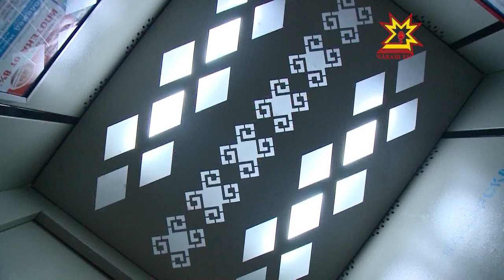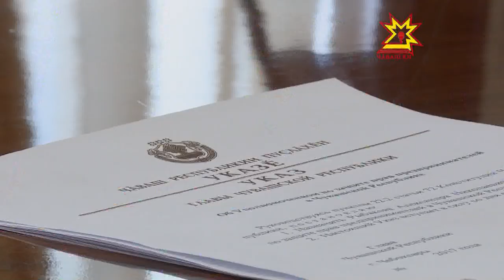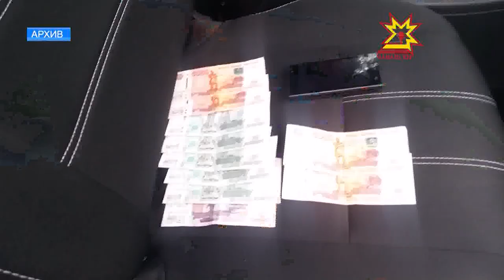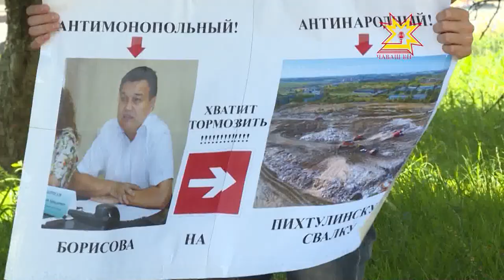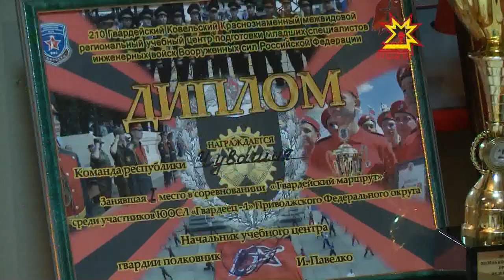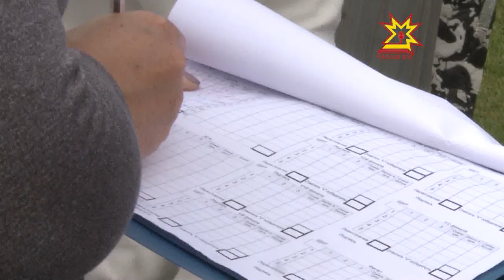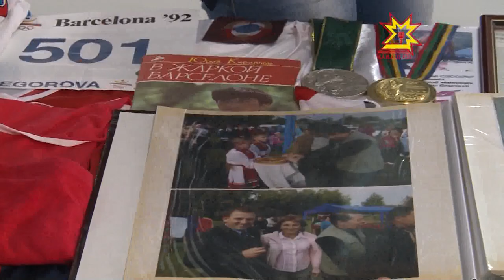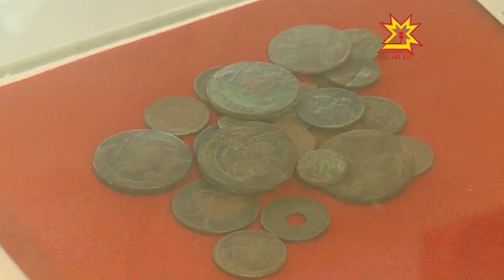"Эрне" Информационная программа. Выпуск 04.08.2017